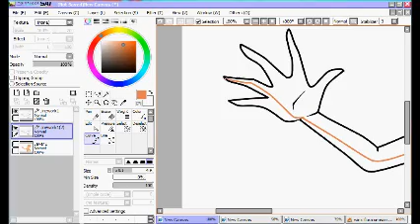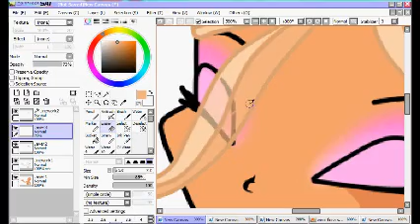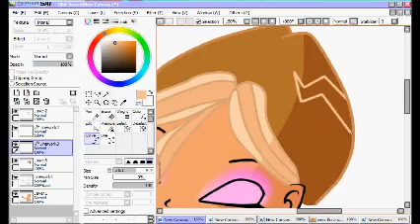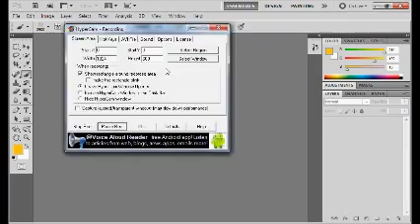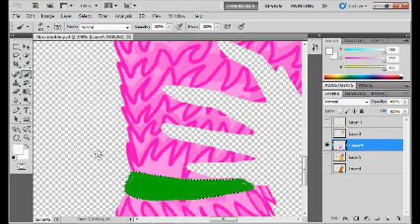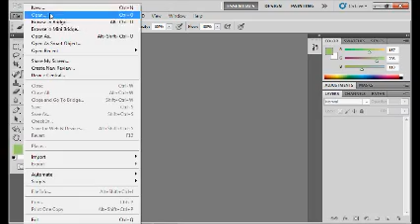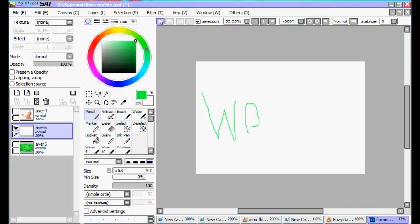winx:flora mythix transformation drawing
winx flora mythix transformation